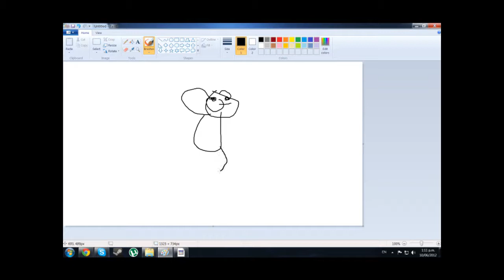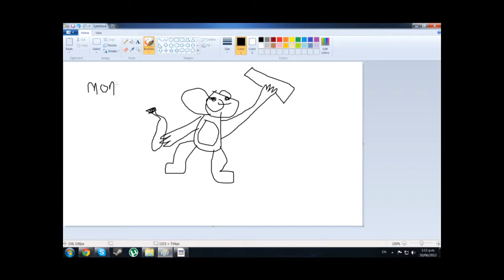munky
u see is liek tarzin yes.